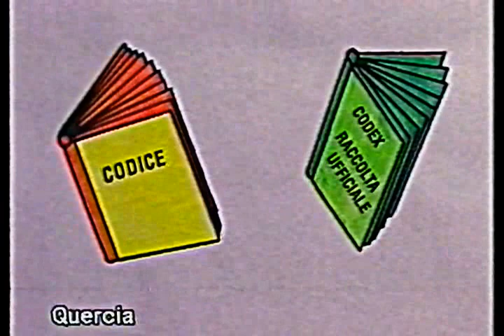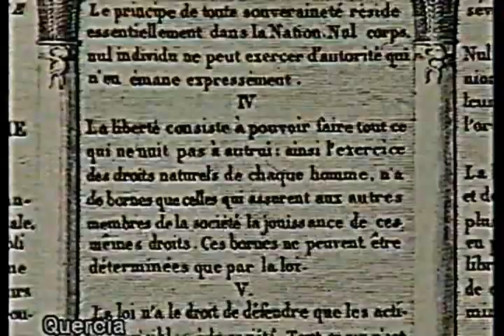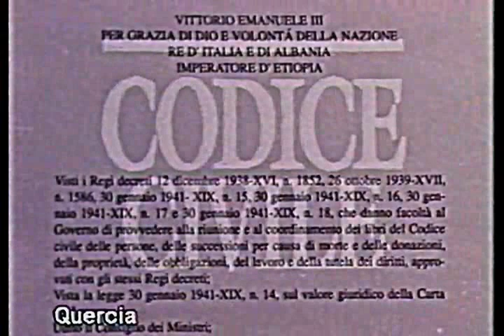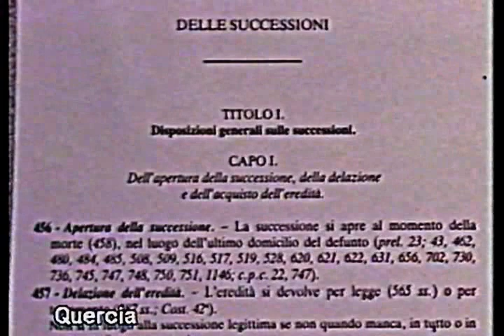PRINCIPI GENERALI DEL DIRITTO 3 di 8 la codificazione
la pagina di diritto ed economia al